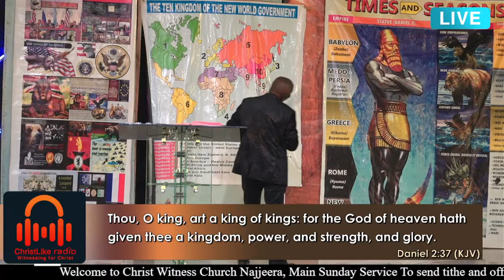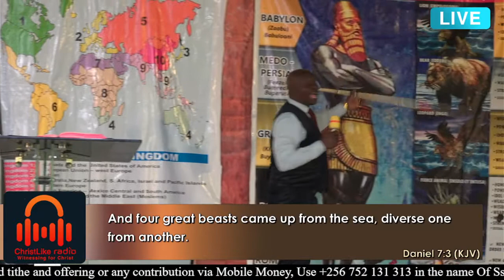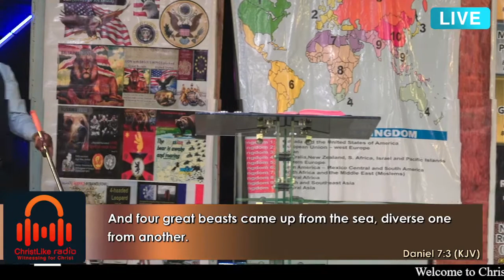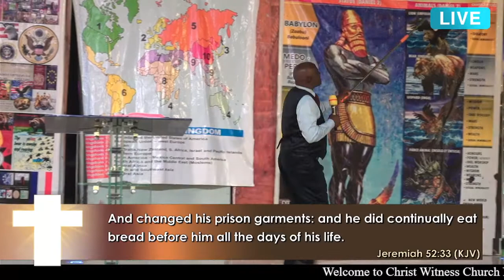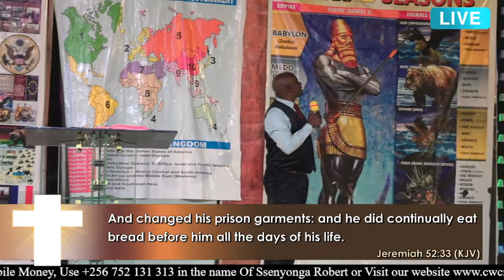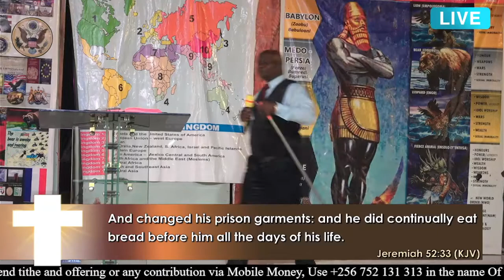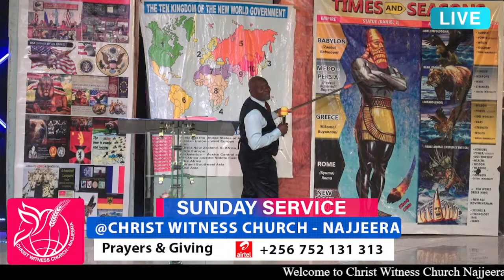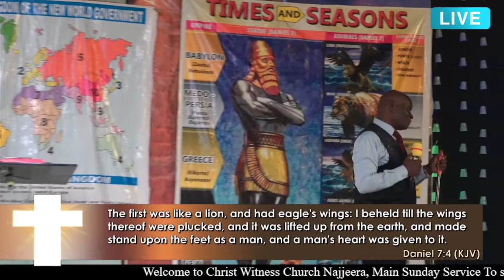End time Season Sunday service with pastor Bonny Musoke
Welcome to Christ witness church Najjeera